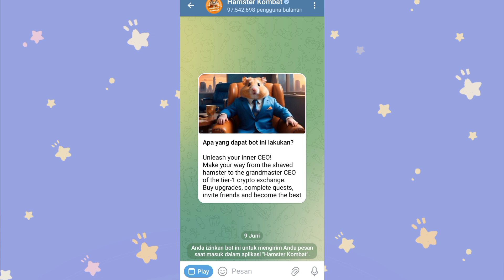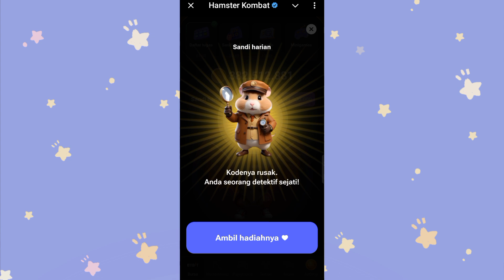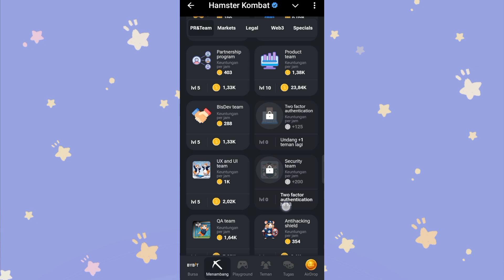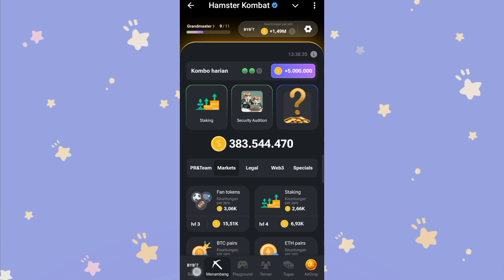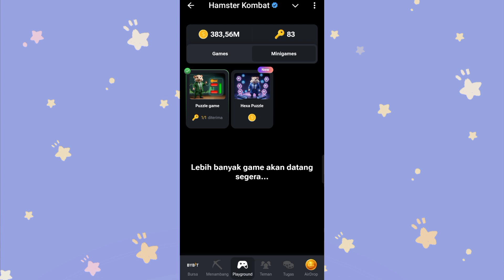Cara Menyelesaikan Semua Misi Harian Hamster Kombat Terbaru Tanggal 20 September Hari Ini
Di Video Ini Kita akan menyelesaikan semua Misi Harian Hamster Kombat Terbaru Mulai dari Sandi Harian, Kombo Harian & Mini Game Hari Ini. Semoga Bermanfaat.